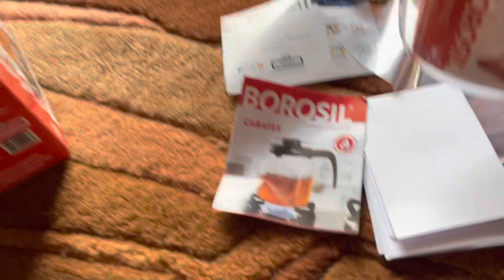Celebrating last day of the year with my special person | Daily Vlog ❤️❤️❤️